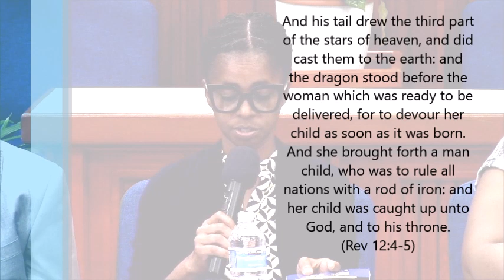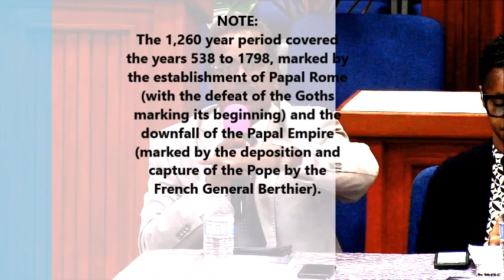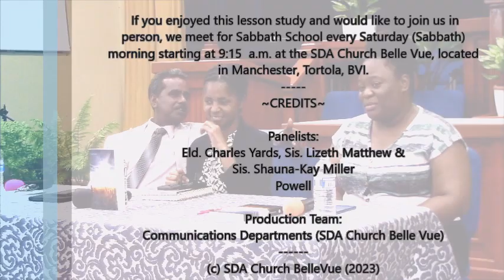Sabbath School Lesson Panel || Apr-1-2023